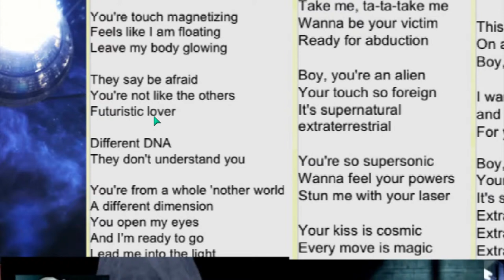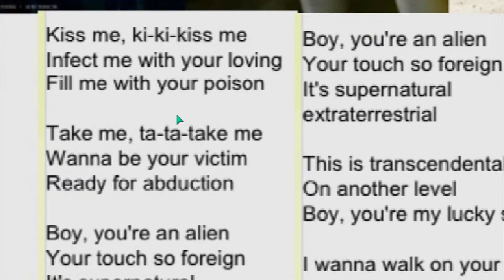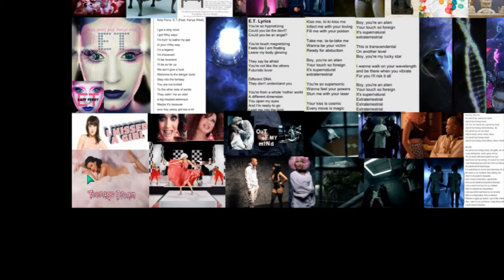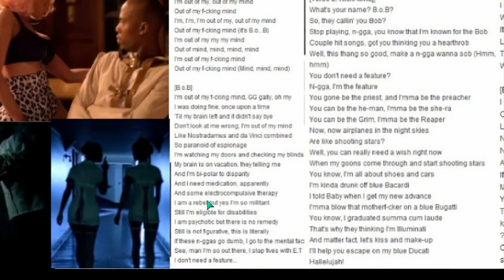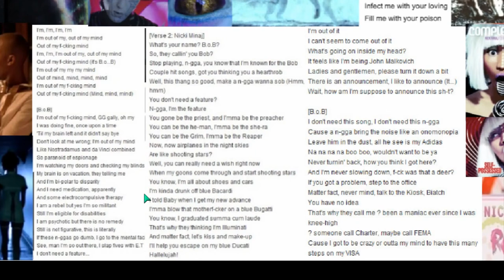AWARE ILLUMINATI 51 INDOCTRINATION Plate 3of15